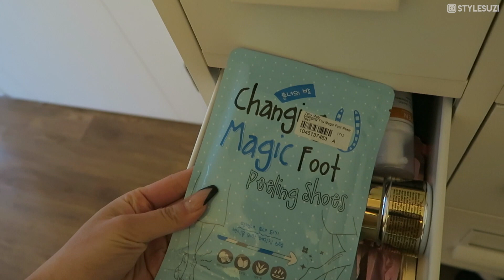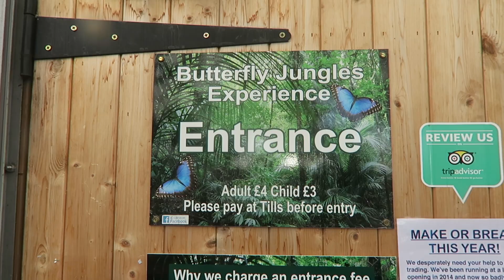PR unboxing, biggest bargain ever and getting chased by a butterfly | Weekly VLOG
►MY LINKS